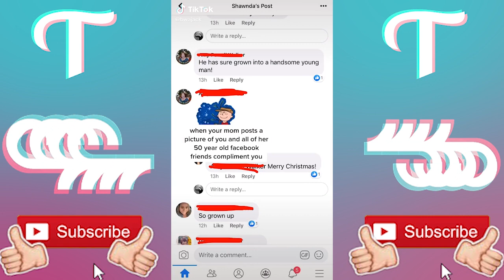Nothing Feels Better TIKTOK Trend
song - Khalid - Better
tiktok sound - Nothing feels better than this - jakejensen80

New tiktok trend  funny new tiktok challenge New tiktok Trend that is taking over the for you page (fyp) . this new tiktok challenge
. This tiktok challenge is creating some really funny tiktoks. This tiktok Trends is crushing tik tok . here are the top Tiktoks in this trend.
To stay ontop and infront of the new tiktok trends, new tiktok memes, new tiktok dances, funny tiktok, new tiktok challenges